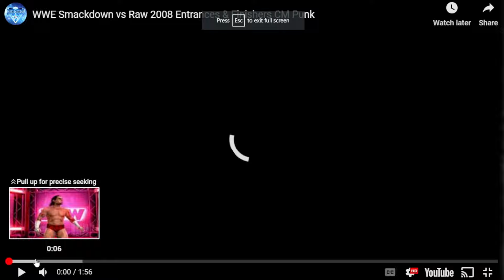THE HISTORY OF CM PUNK | WRESTLING GAME RETROSPECTIVE